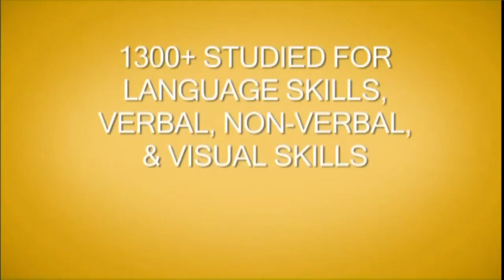Dr. Sandra Fryhofer - Your Health Matters - Mother's Milk - Breast Feeding and Smarter Children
Pediatricians encourage breast feeding. It has health benefits for your baby- and provides antibodies that help prevent gastrointestinal infections and ear infections. But a new study suggests another surprising benefit: it may make your baby smarter!

The study looked at more than 1300 children. It tested language skills and verbal intelligence, as well as non-verbal, visual intelligence at ages 3 and 7. Breast fed children had higher IQ’s.